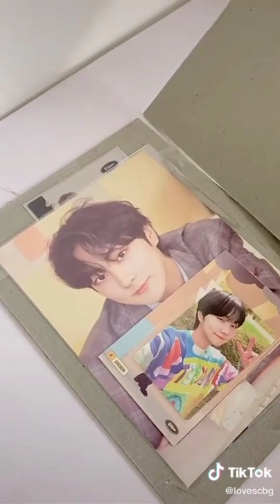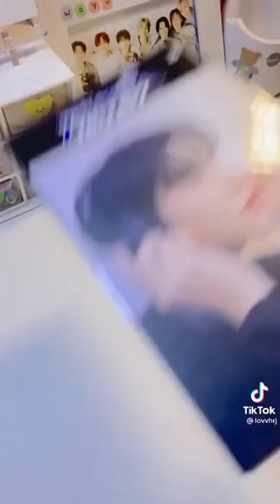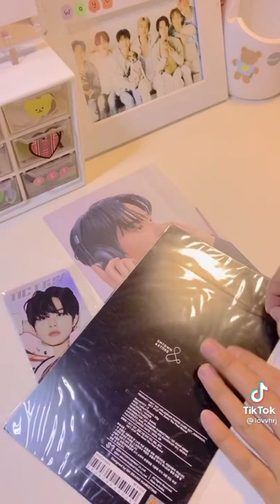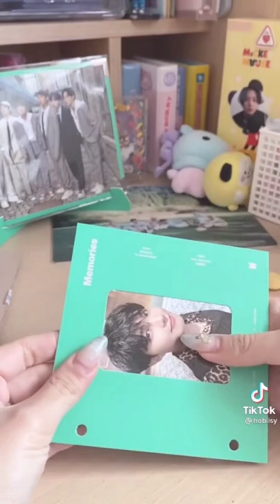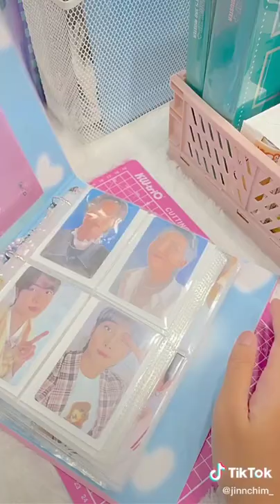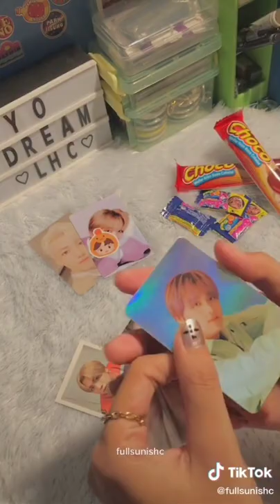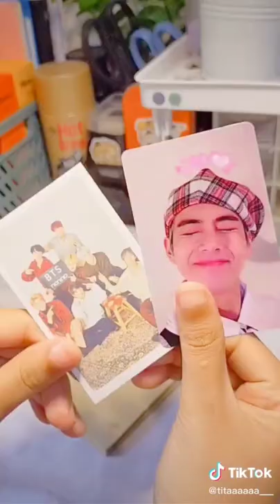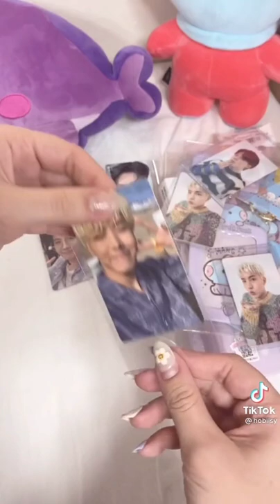Tiktok ASMR Unboxing K-Pop Photocard | BTS, NCT, ENHYPEN, ATEEZ, etc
All video belongs to the owner, which is mentioned in the Tiktok watermark. Please check them out!

Intro and outro art by Lois Griffel, Morning Light 8 AM. Check her amazing artworks in:

Sorry for the long outro! YouTube recommend it to more people when it's longer than 10 minutes!